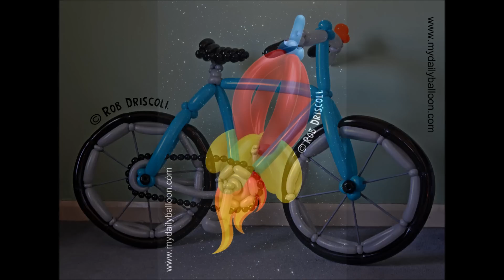My Daily Balloon - 365 days of balloons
Here is a selection of the images from my year of balloons, 365 balloons, one for each day of the year of 2013.

Check out the these and the rest of the sculptures at the My Daily Balloon website